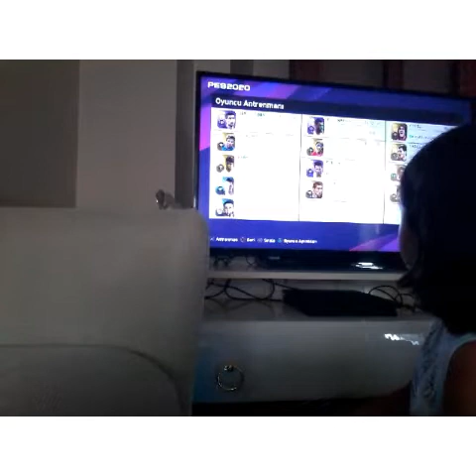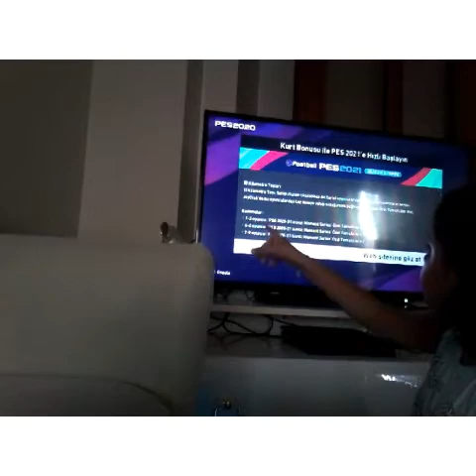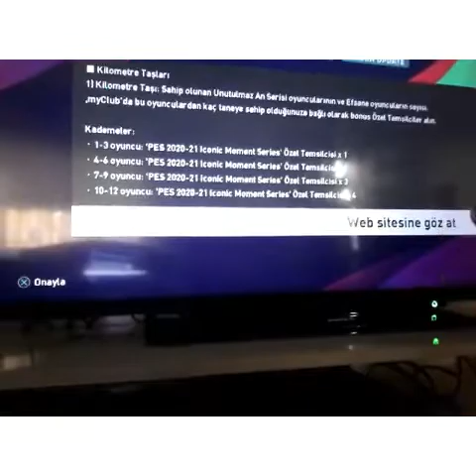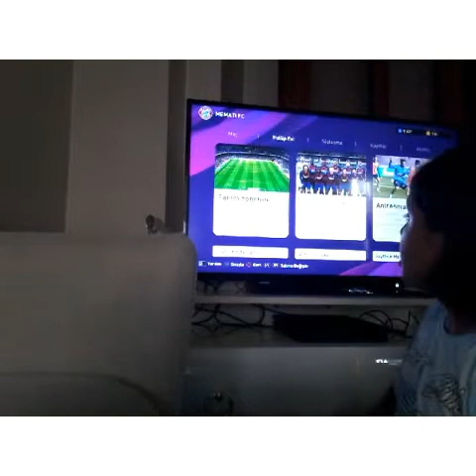JUVENTUS EFSANESİ ÇIKTI! PES 2021 BİLGİLERİ! PES 2020 TOP AÇILIMI!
Bu videomuzda sizlerle PES 2021 de kurt bonusu ile ilgili bilgi veriyorum ve top açtım iyi bir juventus efsanesi çıkardım. İyi seyirler...😉